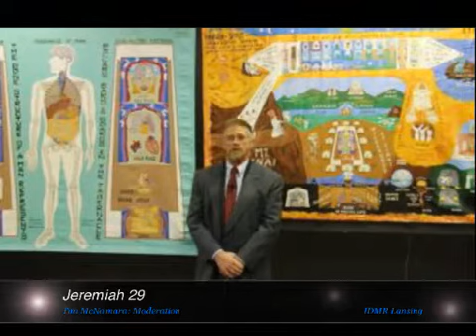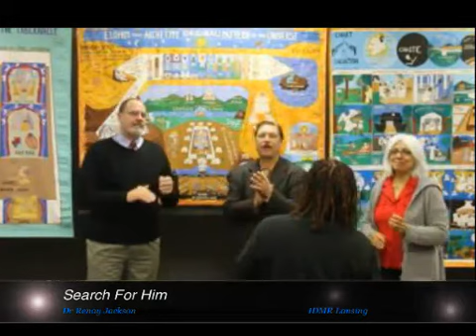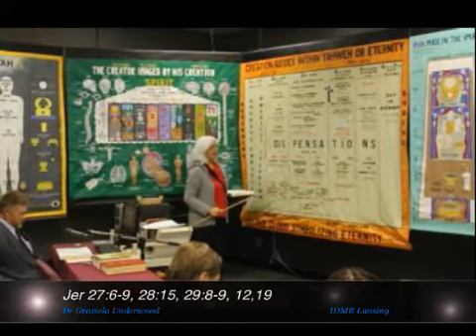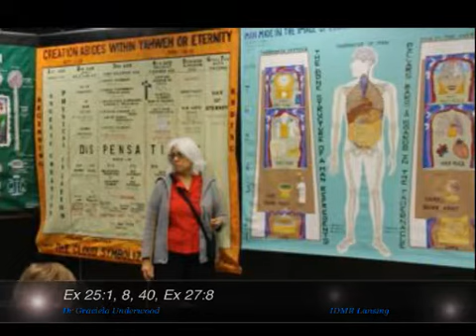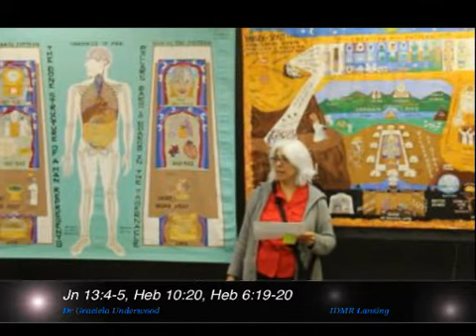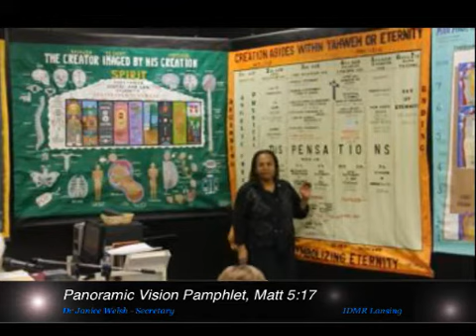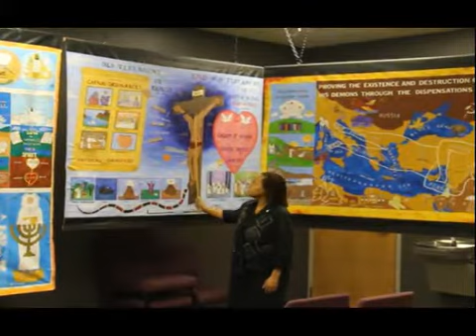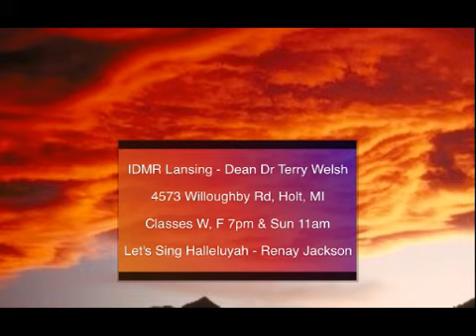11_27_13_Drs_Graciela_U_Janice_Welsh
Dr. Graciela Underwood - 1st speaker following the moderation